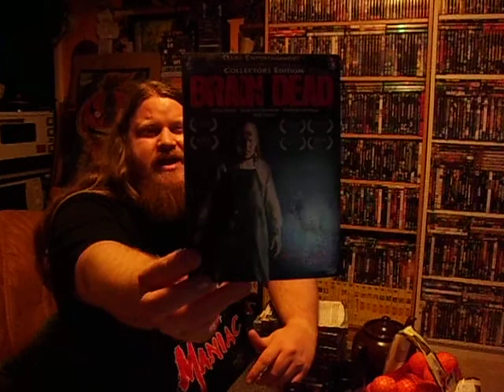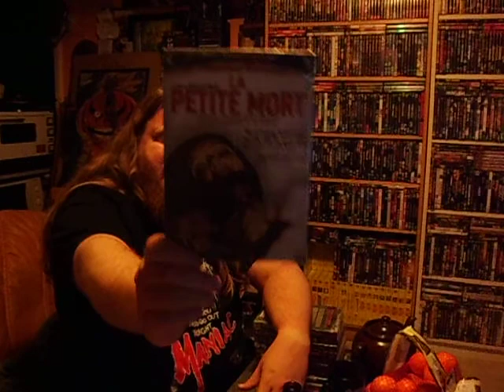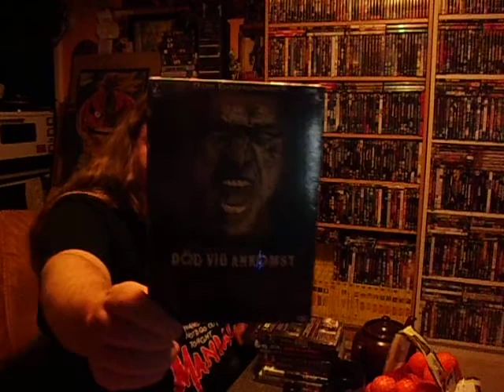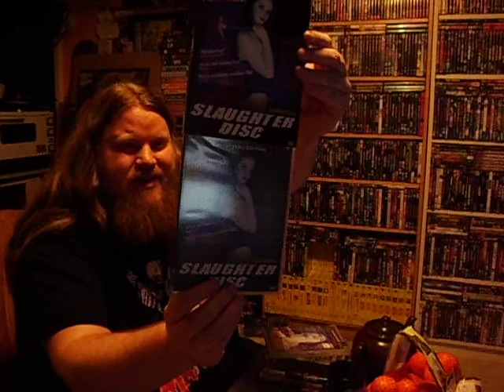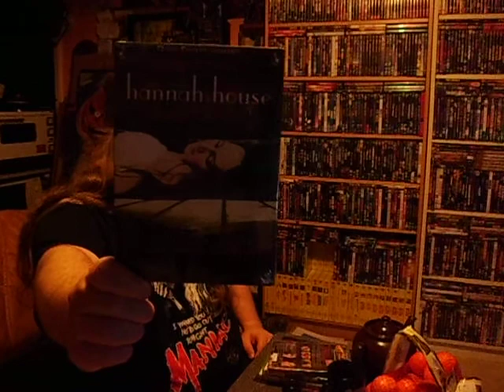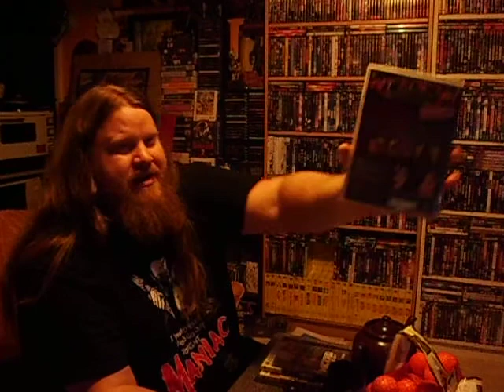Late night Horror update 2012-11-24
Yeah it´s time for an overdue horror update. Chars! Horns up! \m/